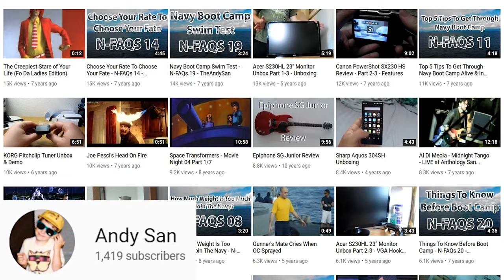Vlogs [2019]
Here's a compilation of all my vlogs from 2019!

Eli

Tanner

Connor Maze

Eric Timmer

Dion's Travels

Ericsurf6

ALBO

**TIMESTAMPS**

00:00:00 - Vlog 306 - Big Changes In 2019

00:09:12 - Vlog 307 - February 2019 Update

00:14:42 - Vlog 308 - 13 Years On YouTube

00:56:11 - Vlog 309 - Major Channel News! March-April 2019 Update

01:19:01 - Vlog 310 - Feeling Left Behind

01:30:19 - Vlog 311 - I Sold My Car!

01:41:55 - Vlog 312 - Easter Sunday Update

01:50:17 - Vlog 313 - May 2019 Update

02:10:34 - Vlog 314 - May 2019 Update PART DEUX

02:34:29 - Vlog 315 - June 2019 Update

02:45:38 - Vlog 316 - June 2019 Update PART DEUX

02:55:15 - Vlog 317 - Going To School Car Vlog

03:05:48 - Vlog 318 - July 2019 Update

03:22:11 - Vlog 319 - July 2019 Update PART DEUX

03:29:14 - Vlog 320 - Questions About Japan & Updates

03:33:07 - Vlog 321 - Summer Semester Grades, Japan Plans, & Updates

03:45:09 - Vlog 322 - August 2019 Update

03:55:44 - Vlog 323 - August 2019 Update PART DEUX

04:03:22 - Vlog 324 - REACTION to My First Vlog from 2008

04:34:00 - Vlog 325 - September 2019 Update

04:40:06 - Vlog 326 - September 2019 Update PART DEUX

04:47:22 - Vlog 327 - October 2019 Update

04:51:48 - Vlog 328 - October 2019 Update PART DEUX

04:57:37 - Vlog 329 - October 2019 Update PART TROIS - Savings Drying Up

05:02:39 - Vlog 330 - November 2019 Update

05:07:55 - Vlog 331 - November 2019 Update PART DEUX - This Thanksgiving I'm So Thankful!

05:13:42 - Vlog 332 - December 2019 Update  - My Birthday Is Coming Up!

05:19:45 - Vlog 333 - December 2019 Update PART DEUX - All-Time High Gratitude

05:25:43 - Vlog 334 - December 2019 Update PART TROIS - My Grades Are In